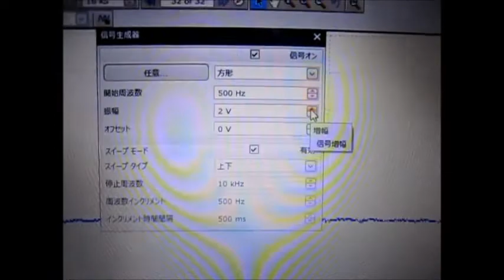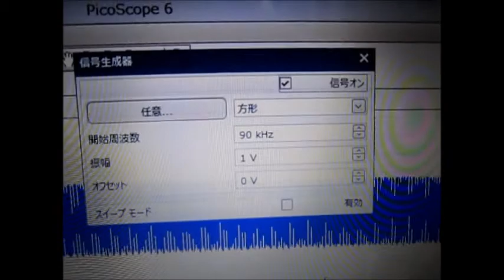超音波‹測定・解析›（超音波テスター） ultrasonic-labo